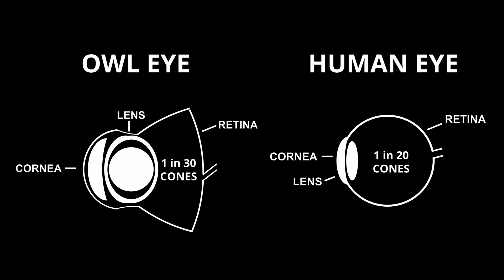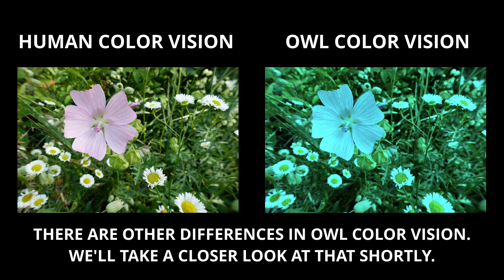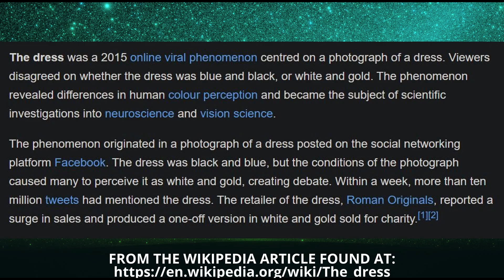What Do Owls See When They Look Up at the Night Sky?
If owls could photograph what they see in the night sky with their unaided eyes, they would put telescopes and astro cameras to shame.

If you would like to learn about my multi-tiered, layer-based approach to astrophotography development, you can find a complete playlist

All our programs are committed to the standards of scientifically accurate, high quality content that aims to educate and inspire.